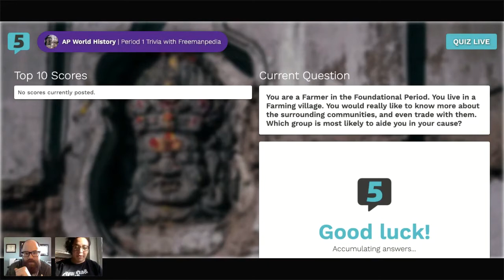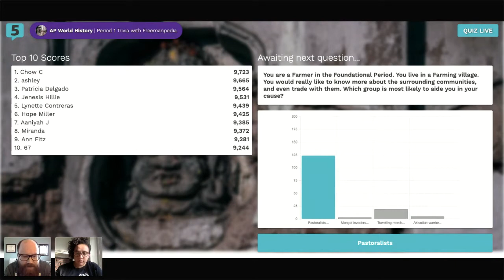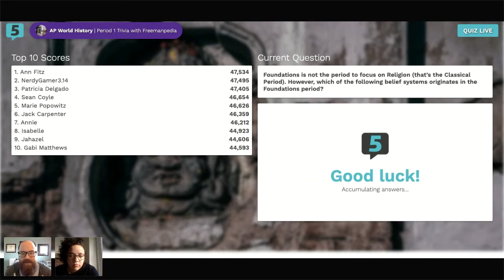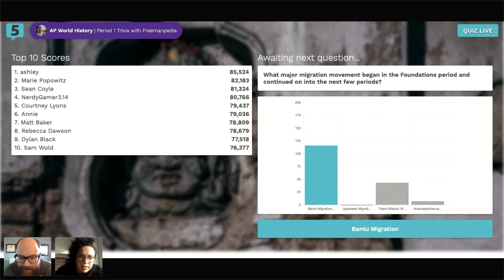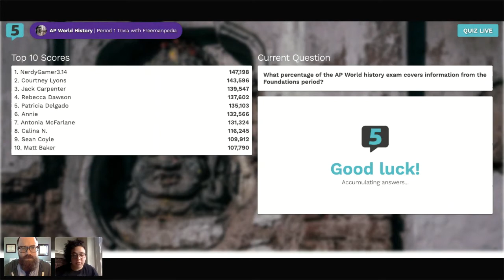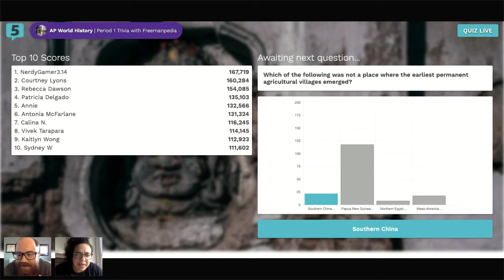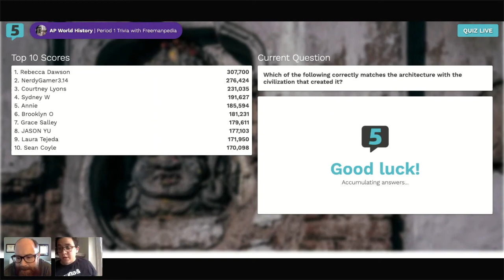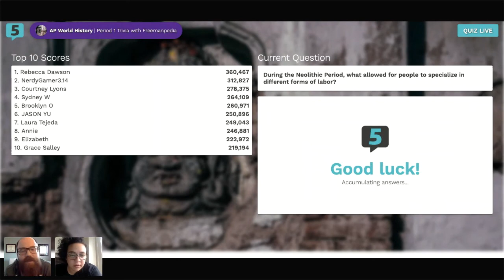AP World - Period 1 Trivia with Freemanpedia